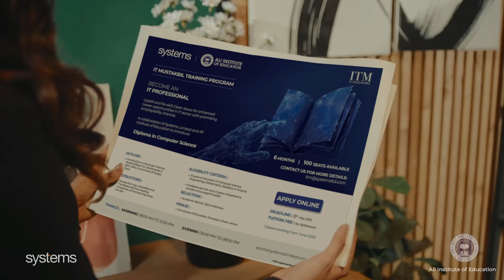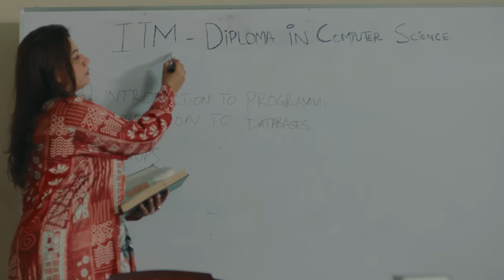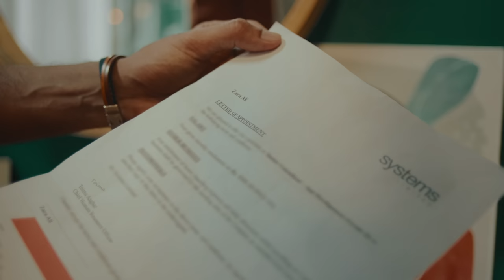Tum Ho To by Shehzad Roy | Sajal Aly | (Official Video)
Systems Limited, in collaboration with Ali Institute of Education, is opening doors for learning and employment opportunities in the IT sector by offering a Diploma in Computer Science through its IT Mustakbil Training Program. If you have completed 16 years of education in Computer Science, Engineering, Mathematics, Statistics or Finance, aap iss program mein enroll ho saktay hein. Learn from faculty from leading universities and IT professionals who will make this program insightful and fun for you. Aein mil k IT world mai apnay qadam jamaein.

Song: Tum Ho Toh
Directed By: Faisal Qureshi
Singer: Shehzad Roy
Featuring: Sajjal Aly & Shehzad Roy
Client: Systems Limited

Composed And Produced By: Shaani Haider
Female Vocals: Raisa Raisani
Lyrics: Nadeem Asad
D.O.P.: Shajee Hassan
D.O.P.: (Systems Limited Part): Zeeshan Saeed Barvi
Assistant Directors: Sadia Sarfraz, Komal Gill
Line Producer: Syed Kashif Shah
Production Coordination: Sajid Khan
Lead Artists Coordination: Richard Rehmat
Sajal Aly’s Coordination & Management
Sajal Aly’s Hair & Makeup: Mubashir Bhatti
Shehzad Roy Makeup: Sajid Mehmood
Sajal Aly’s Stylist: Yusra Sikander
Shehzad Roy Stylist: Faraz Sheikh
Art Director: Talha Rajput
Studio: Shamsi Studios
Ronin Operators: Uzair Ahmed, Nasir Ali
Junior Talent Coordinators: Ishrat and Mohsin Ali
Focus Puller: Zeeshan Saeed Barvi
Gaffer: Asif Hassan
Make Up For Junior Talent: K. Studios
Assistant Production Manager: Nawaz Pardesi
Post And Edit: Muhammad Faheem
Animation: Hayat Khan Khattak
Camera Assistants: Sohail Khan, Muhammad Asad Sheikh, Tanveer
Lights & Grips: Akash Films
Special thanks: Adwin Amanat, Robinson Rehmat
Camera: Gameover Rental
Colorist: Tahir Moosa (Sharp Image)

A Gameover Production

Shehzad Roy’s Social Media Manager: Faiq Ahmed